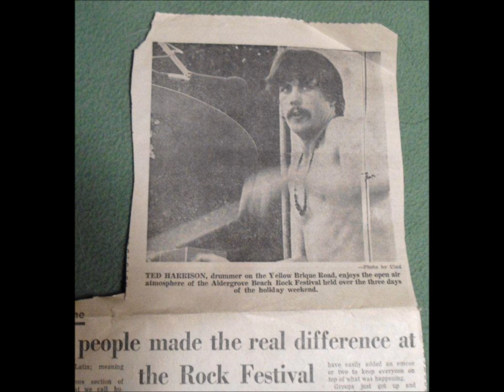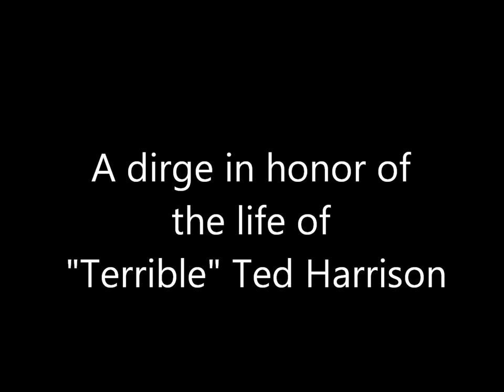Ted Harrison Tribute Video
Performed by: The Real Cool Killers

In memory of "Terrible" Ted Harrison